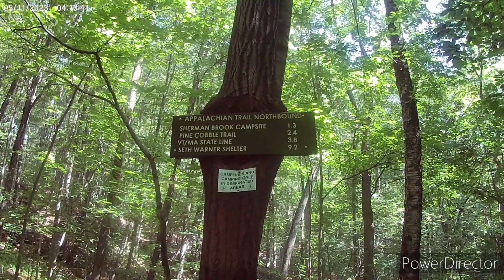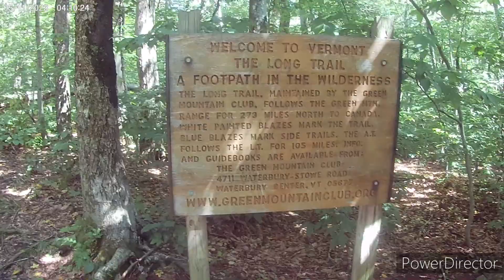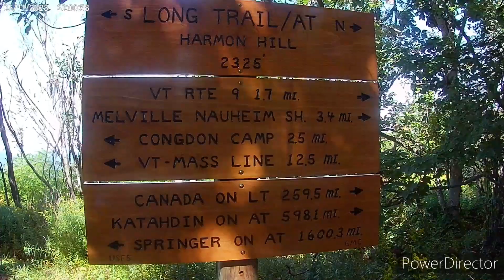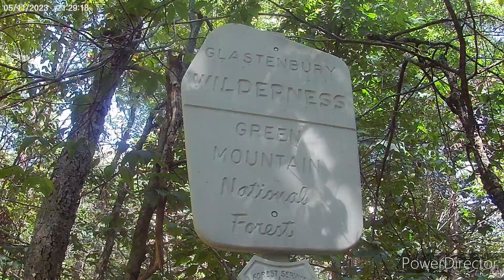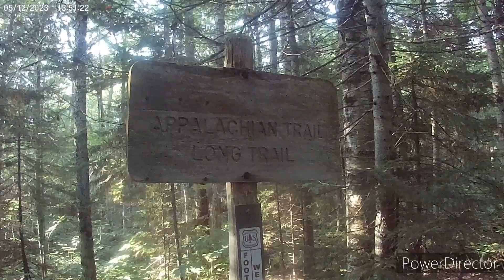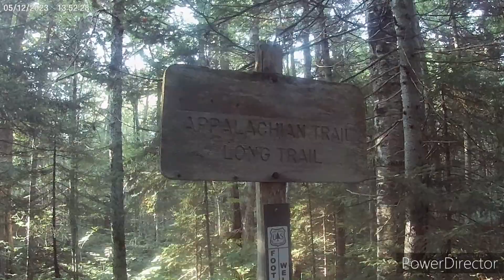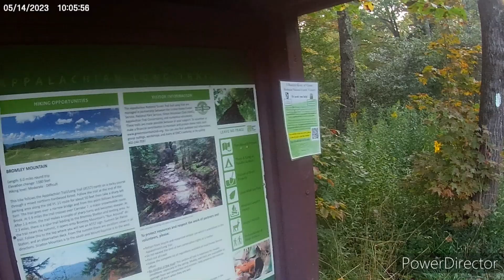Long Trail Thru Hike Changed to Section Hike 9/23